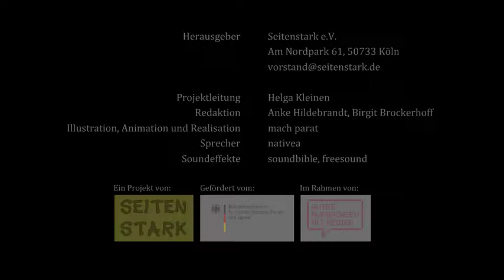Charlie und die magische Landkarte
"Charlie und die magische Landkarte" von Seitenstark e.V. ist lizenziert unter einer Creative Commons Namensnennung - Keine Bearbeitungen 4.0 International Lizenz

Das Video zeigt was das Internet für Kinder zu bieten hat. Es lädt ein auf eine Reise in die große, bunte Welt der "Kinderseitenlandschaft".
Seitenstark möchte damit Kinder zu einer spannenden Entdeckungsreise ins Internet einladen. Das Video ist unter einer CC-Lizenz veröffentlicht. Vielleicht findet es auch auf Ihrer Seite einen Platz, um möglichst viele Kinder zu erreichen. Wir freuen uns, wenn Sie uns in dem Fall einen kurzen (freiwilligen) Hinweis zukommen lassen.

finden sich Linktipps/Internetadressen, um sich direkt auf die "Reise" zu begeben.